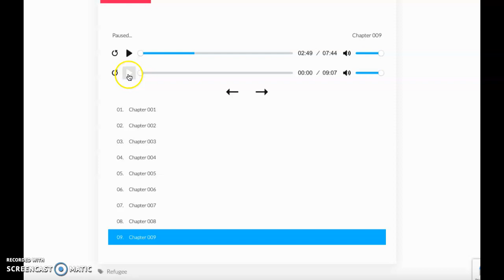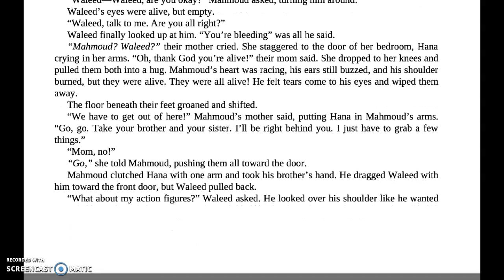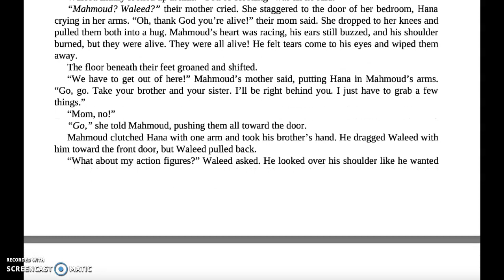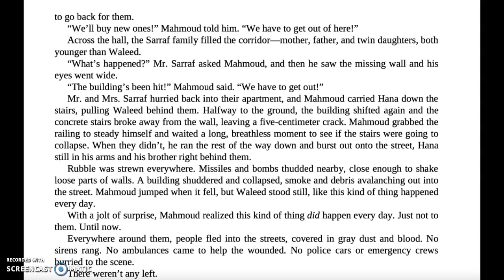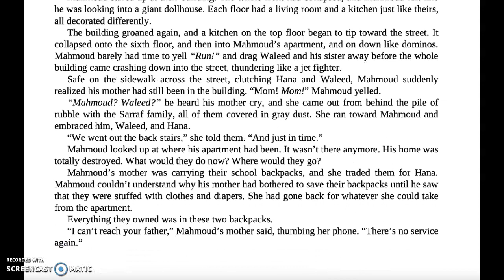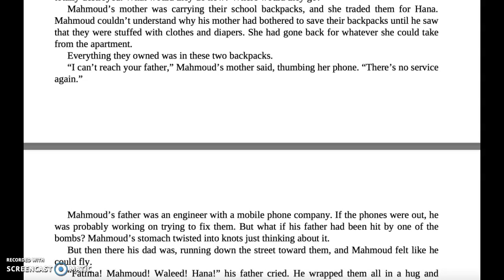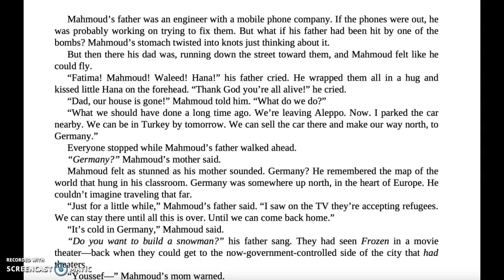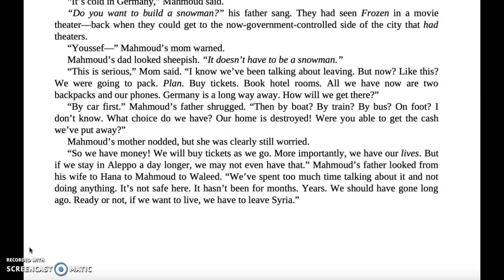Mahmoud Ch 9